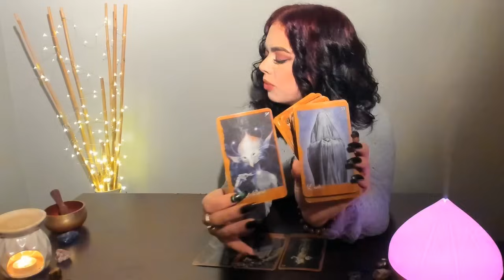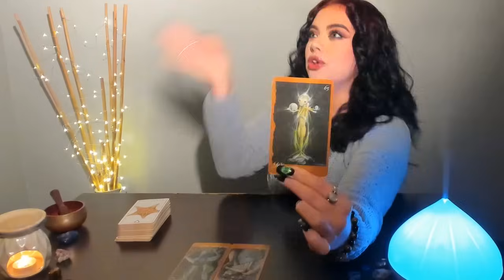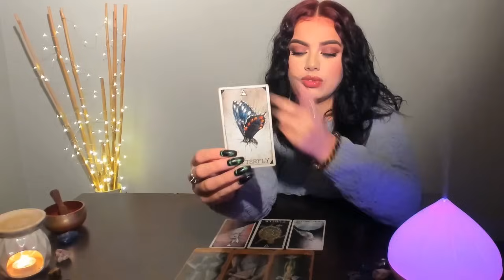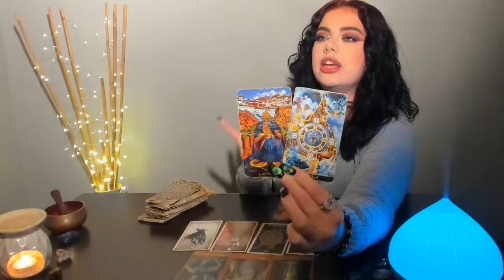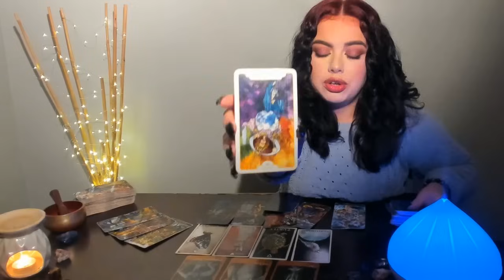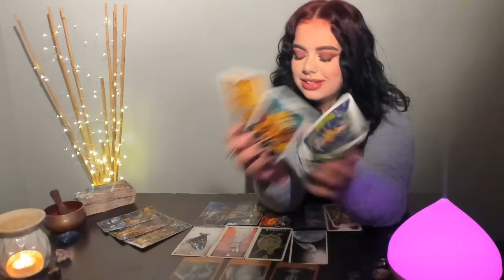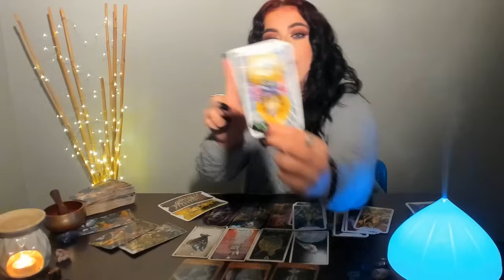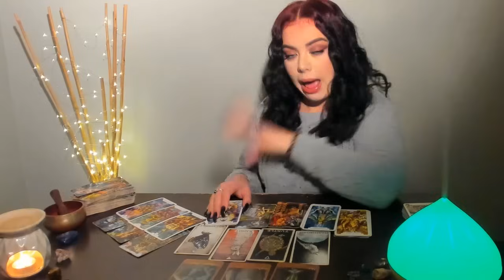♎LIBRA NOVEMBER - "CRAZY TURN OF EVENTS" - SHOCKING DECISION CHANGES EVERYTHING!!